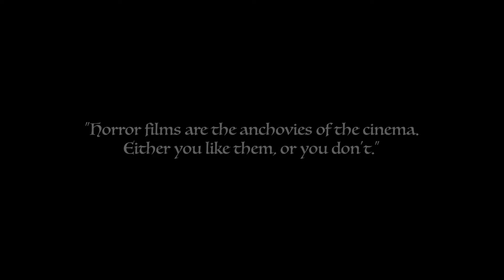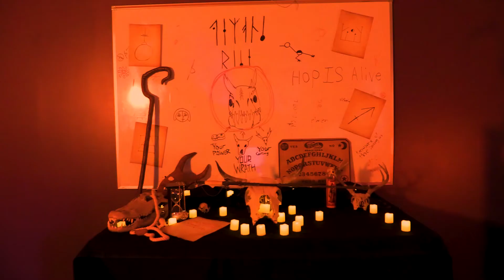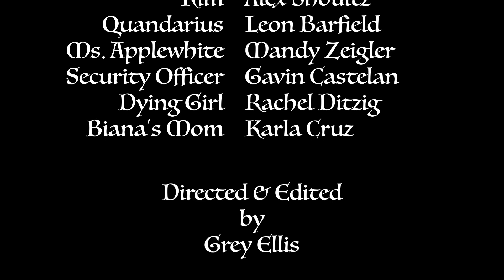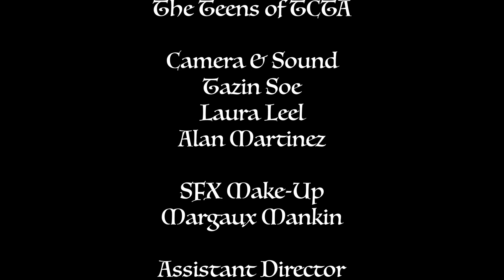The Summoning At Harryhausen High: Monster Movie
A group of bored kids at summer school get the surprise of their lives in this bloody special-effects extravaganza, created by the TCTA Summer Film Camp of 2022.
Not recommended for viewers under the age of 13.